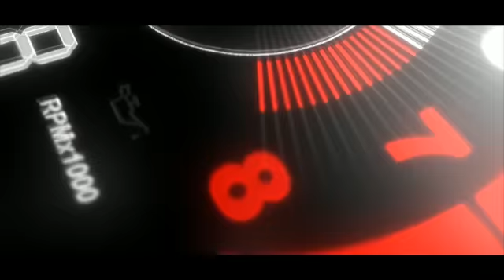Overdrive video 2.0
LET MOTOR HEAT FOR TIME TO BEAT